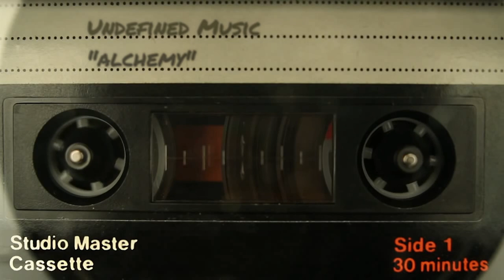Undefined Music - Alchemy (audio only)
Alchemy; made by Undefined Music.
Released on "Underground Sound Lab" in 2007.